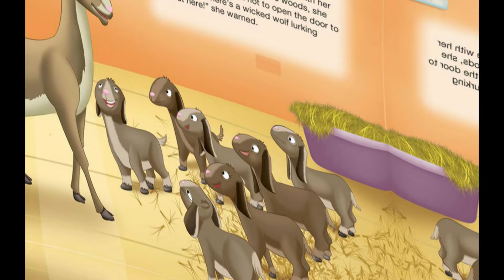Truyện chó sói và 7 chú dê con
Trong kho tàng truyện cổ tích thế giới chọn lọc, truyện thế giới và bảy chú dê con là một truyện rất ý nghĩa được nhiều em yêu thích. Mặc dù, bảy chú dê con rất ngoan ngoãn và biết nghe lời mẹ. Nhưng vì sói rất gian ác, dùng mọi thủ đoạn để đánh lừa các chú dê con nên dê con đã mắc mưu của chó sói. May mà dê mẹ đã về kịp thời nên các chú dê con đã được cứu sống.
Cuộc sống hiện đại các em phải đối mặt với nhiều hiểm nguy như khi ở nhà một mình (nhà chỉ có một lần cửa, lại không có cửa sổ, cửa lớn kín không có lỗ,…); khi các em tan học ở trường; khi đi sang đường,… Việc bố mẹ rèn luyện các kỹ năng cho các bé là rất cần thiết.